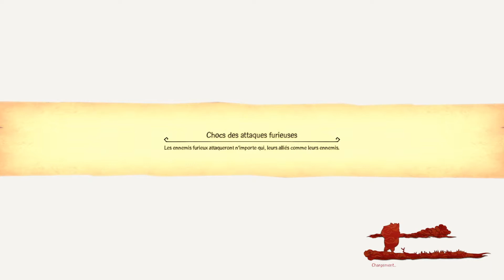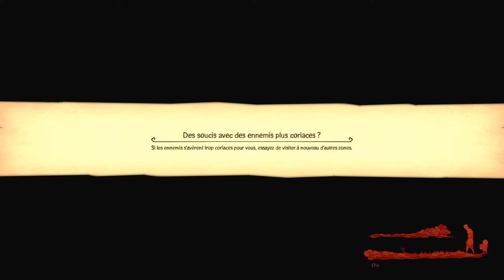Monkey King: Hero is Back - épisode 11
Monkey King: Hero is Back

Jeu disponible en audio : Anglais, Allemand, Français, Italien, Espagnol, Polonais, Croate, Chinois et Japonais.

Sous Titres : Anglais, Allemand, Français, Italien, Espagnol, Polonais, Croate, Chinois, Japonais, coréen et Brésilien.